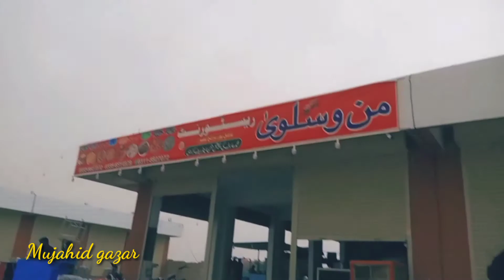world famous place | fort munroo | wonder full place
hamary ilaqy mn garmi ki waja sy hum maher nadim siyaal,zahid lishari,sabtain aur sanwal ky sath fortinro ky trip pu nikal pary,mn ny ghar sy lekr firt minroo tk vlog bnata ,maisam bahut khoob tha,khoob enjoy kya, beautiful scene dekhen,anari,jheel,aur fortminro ka park,photo shoot kye, videos bnai 2 din guzarny ky baad walis aa gye

doSt mujh sy rabty k lye mujhy Facebook py fallow kren
meri I'd mujahid gazar ky name py hi
dost mujhy tik tok py fallow kre id mujahid t ky name py hai.thaks alot